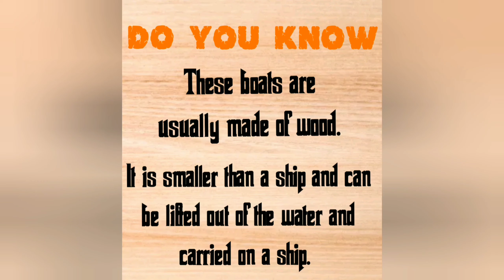How to make paper boat | paper boat for kids | Easy paper boat | paper boat craft for kids